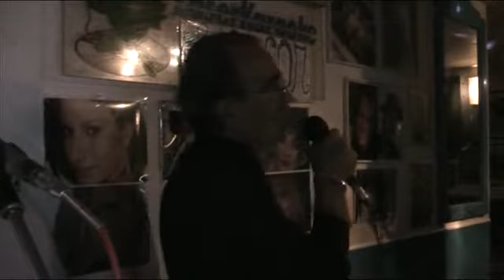L'OSCAR KARAOKE Una rosa blu - Angelo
Una rosa blu - Angelo  SERATA 28 ottobre 2019
cosa aspetti ?